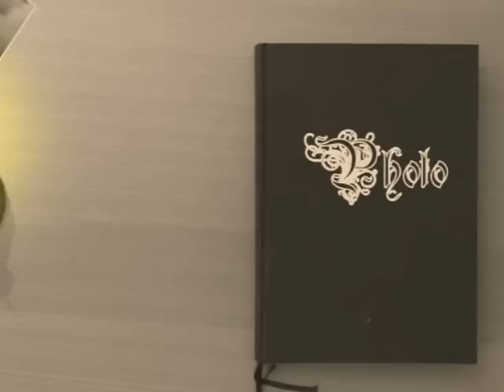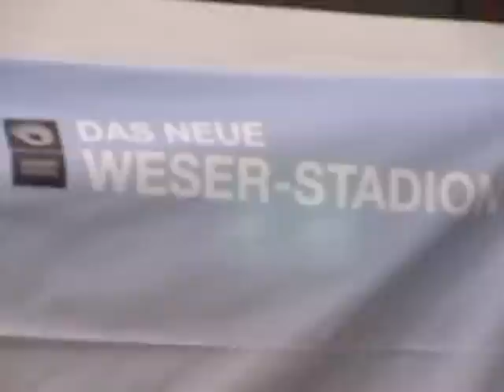Bewerbungsvideo JSG Unterweser EWE Cup 2012 ungekürzte Version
Das Video mit dem wir uns am EWE Cup 2012 beworben und gewonnen haben als ungekürzte Version.